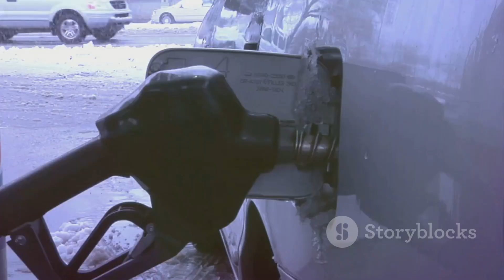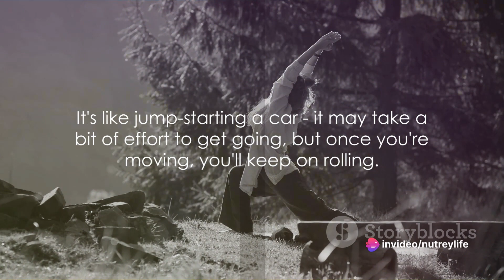9 Ways to Boost Your Energy Naturally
9 Ways to Boost Your Energy Naturally.